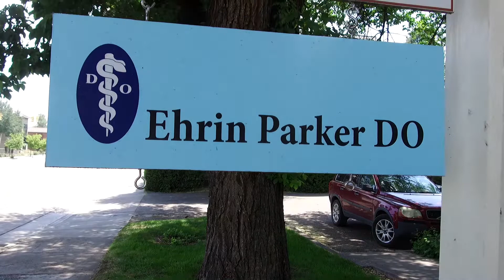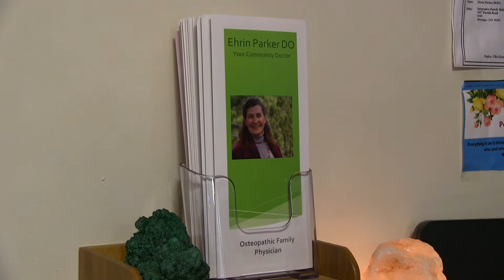Meet the Durango Doctor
Say Hello to Dr. Ehrin Parker! She is a durango doctor of osteopathy (which you can think of as a super advanced chiropractor with a full medical license just like an MD)

Dr. Parker has been practicing medicine for over 20 years and has treated over 60,000 patients. She is now practicing medicine right across from Durango high school at: 2243 Main Ave suite 1, Durango, CO 81301